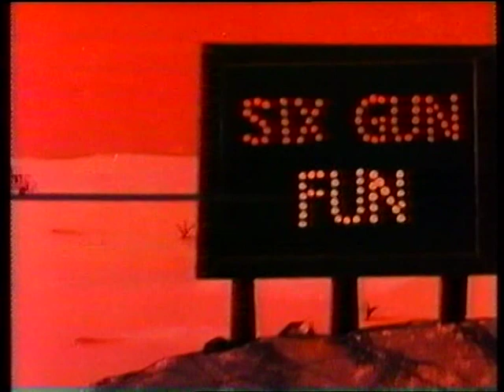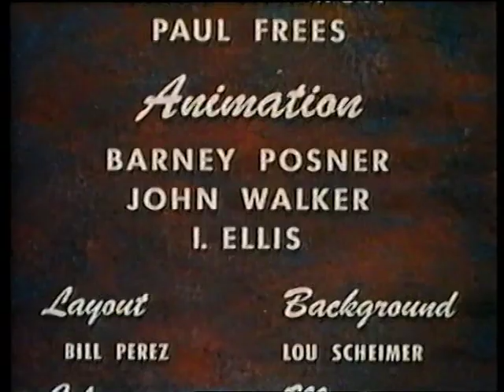Bozo maailman hauskin klovni 1/2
Bozo
En omista mitään